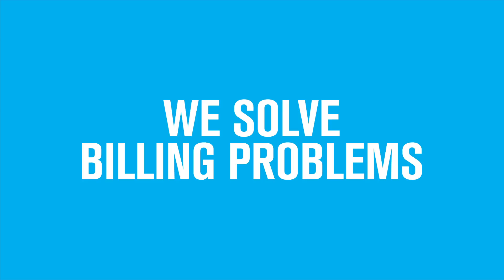Juventus visits Tigerland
Juventus soccer stars, Anderson Hernanes and Paulo Dybala traded skills with Ivan Maric and Trent Cotchin.